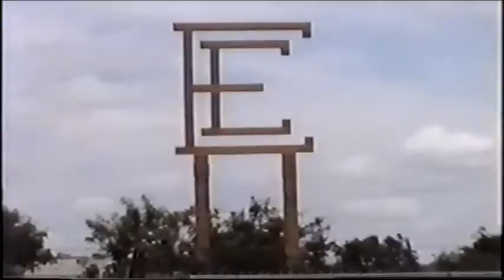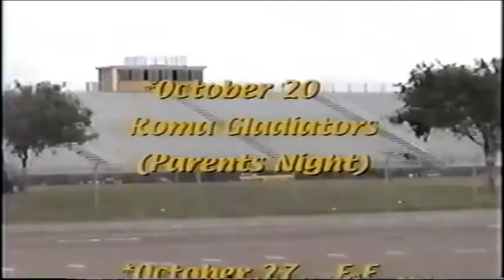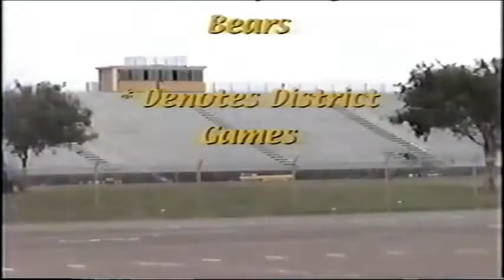2000 Edcouch Elsa Football Highlights Introduction only.